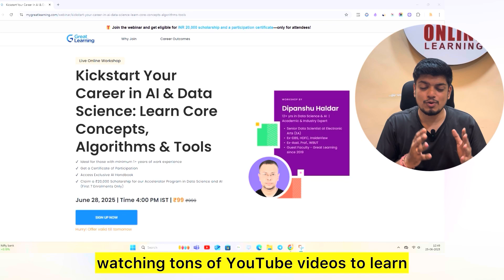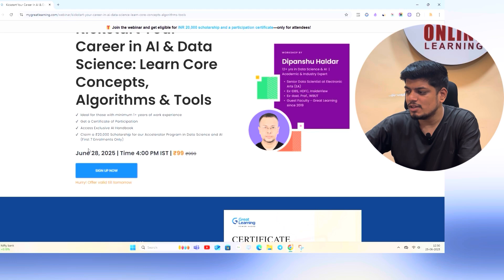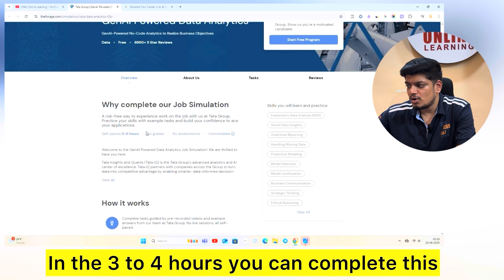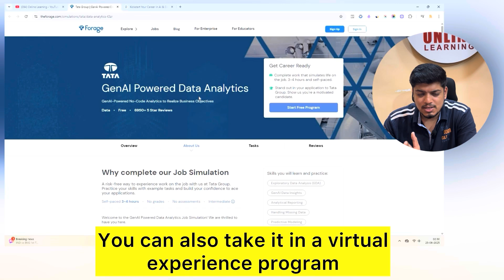🔥TATA Biggest FREE INTERNSHIP | Freshers, Graduates, Professionals | AI Powered Data Analytics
📍Hello everyone this video is all about Current Hiring Updates.

Timestamp
00:00 Introduction
00:24 DATA Science, AI Workshop
2:01 TATA FREE Internship
3:31 Finish

deloitte internship 2025
deloitte internship 2025 how to apply
deloitte internship 2025 apply online
deloitte internship certificate
deloitte internship process
deloitte internship data analyst
deloitte internship interview
deloitte internship 2024
deloitte internship 2025 data analysis
free internship with certificate online
free internship with certificate online 2025
free internship for web development
free internship for btech students
free internship for data science
free internship
free internship with certificate online for cse students
free internship with certificate online tamil
free internship for cse students
free internship with stipend
software hiring
data engineer intern
mba jobs
 hiring for interns 2021
 jobs freshers
fresher hiring